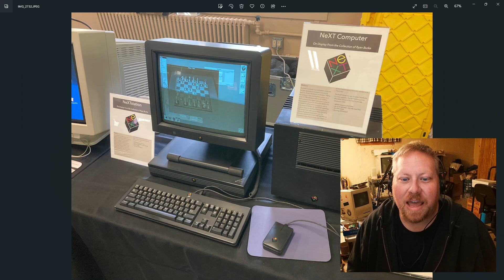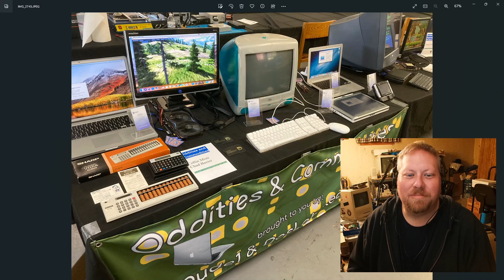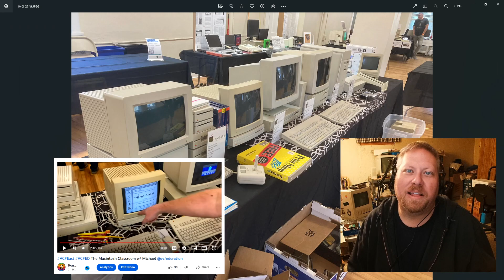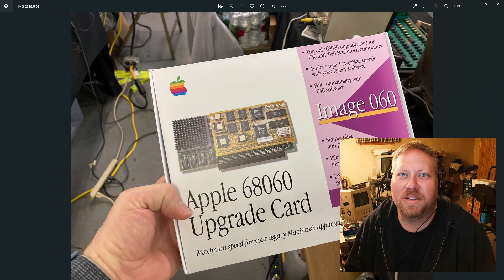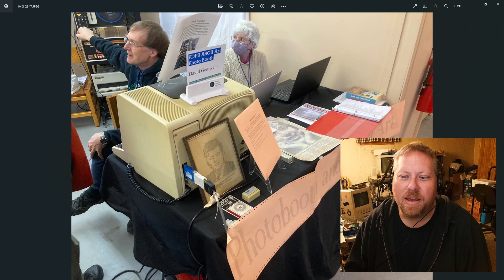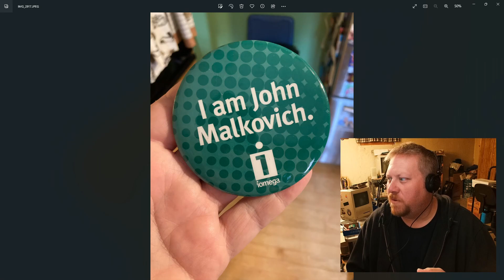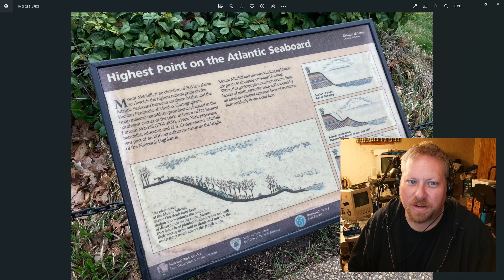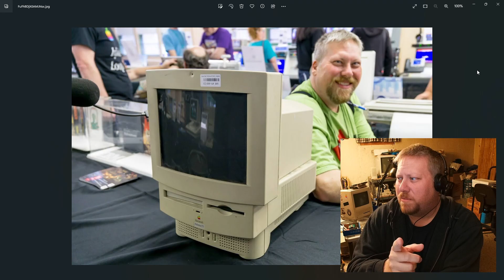I Went to Vintage Computer Federation East!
I recently attended the Vintage Computer Federation East convention in Wall New Jersey!  I can't say enough good things about the presenters, exhibitors, event staff, and attendees.  I can't wait until next year!

And as always, many thanks to my wonderful Patrons!  Did you know you can support me for as little as $1 per month?

BLUE MUSE CORINE
Geek With Social Skills
John Petty
Eric Helgeson
Tom Barber
Mighty Jabba's Collection
Brandon Stricker
Garth Beagle
Adam's Apples
Mac84
Action Retro
ARadioGurl
Hypertalking
Joe's Computer Museum
Britt Dodd
Chris Torrence
Dave Slotter
Xodium's Retro Haus
Eric's Edge
Justin D. Morgan
Mike's Mac Shack
Retro Viator
Ian Scott
Eric Busalacchi
SSHREK
khbsd_
Dave's Vintage Apple Tech
Sasha Neumann
Ken Gagne - Juiced GS Magazine
Toby Quinney
Jamie Copeland
Jason A Starbuck
Alan Grassia
Randall Crook
MHzModels
nil0bject
Konstantin Kaltsas